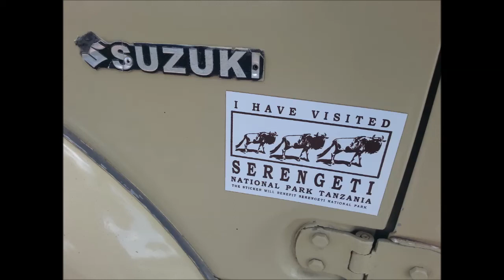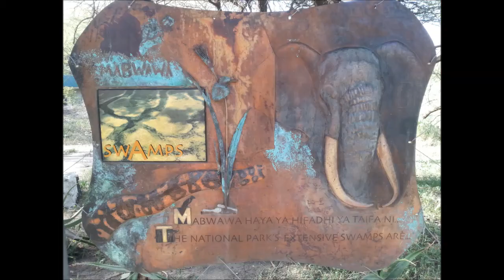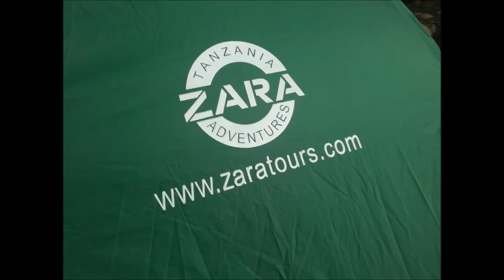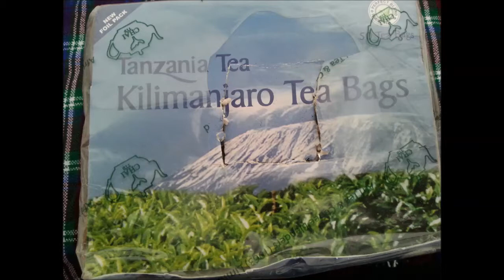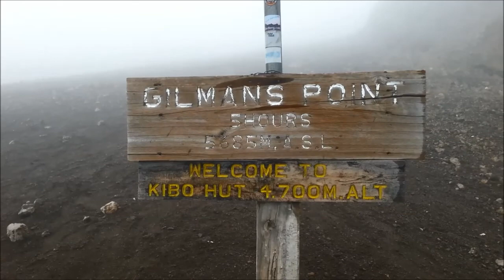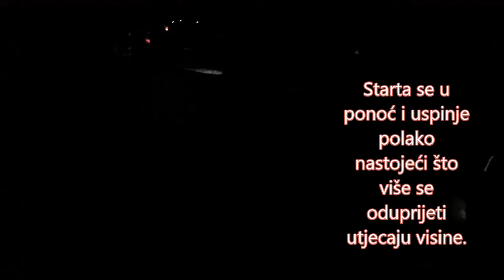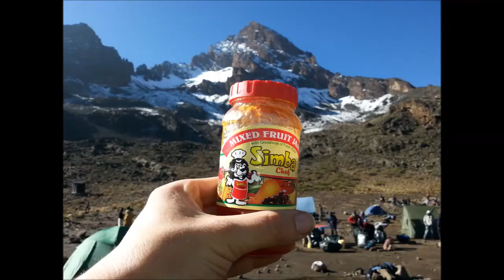Kilimanjaro 2014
Uspon na Kilimandžaro u proljeće 2014. Rongai rutom. HPD Strmac Nova Gradiška